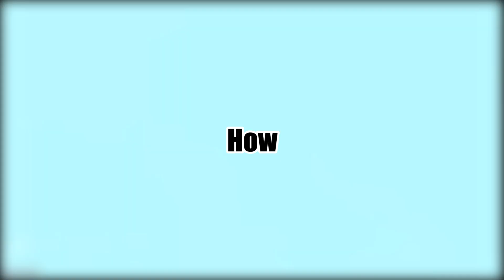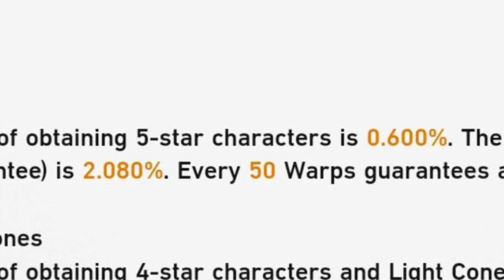The "EASIEST" Way to Reroll | Honkai Star Rail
It's as "easy" as you can get to be honest :' )

So in this video, I'll be showing you guys how to do the rerolls in Honkai: Star Rail, which 5 star should you guys aim for, and is it actually that worth it to reroll in this game. Hopefully with this video, You'll know how to do the rerolls and should you do the rerolls. Anyways, enjoy the video peeps! ^_^